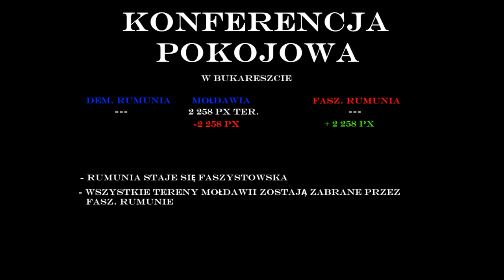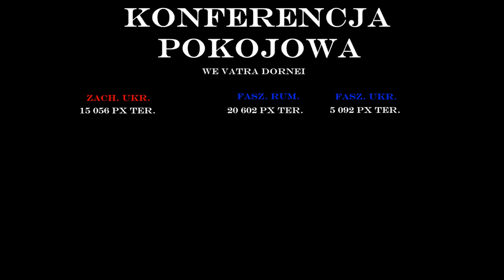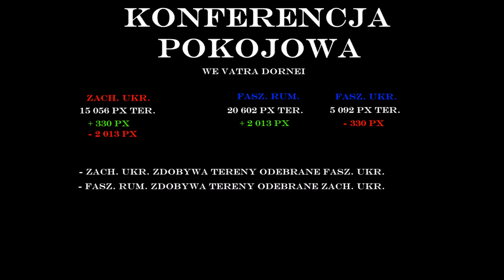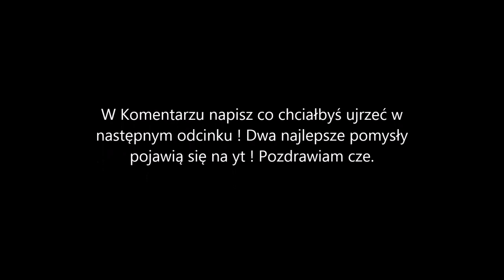Alternatywna przyszłość Europy 2 -1- Faszyści, wszędzie faszyści..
Witam i zapraszam do oglądania następnego odcinka "Alternatywnej przyszłości Europy 2" !

W Komentarzu napisz co chciałbyś ujrzeć w następnym odcinku ! Ciao